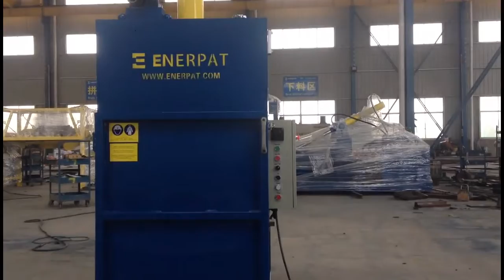55 Gallon Oil Drum Crusher Machine /Oil Barrels Compactor for Sale (DC-30)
Hydraulic Oil Drum Crusher Machine /Oil Barrels Compactor for pressing your scrap oil drums and waste metal barrels into compact bales, good for stack and transportation.

bales, good for stack and transportation.

Skype: lucy.shaoo